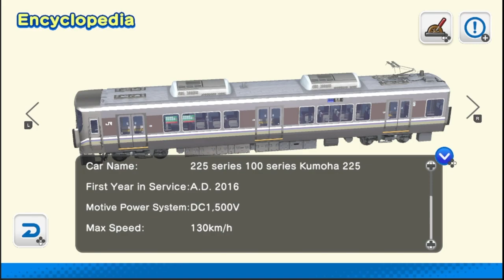Japan Train Models JR East Edition - New Game 2023